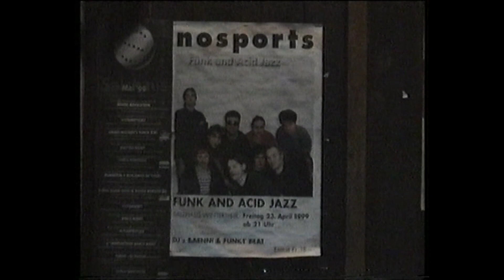nosports feat. Gigi Moto Salzhaus in Winterthur 1999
nosports feat. Gigi Moto
Salzhaus in Winterthur 1999